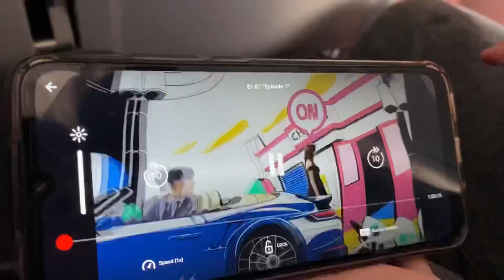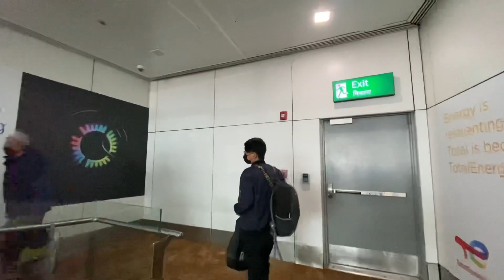Last day in ladakh| Going back to college| Leh to Delhi to Bangalore|leh market|tibetan vlogger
I took to long to upload ….But I just don’t want this to sit in my draft so here it goes!!